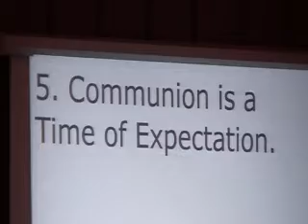2010 08 01 Sermon4